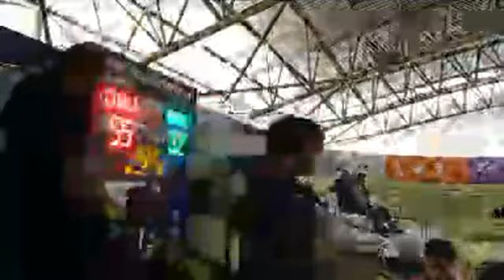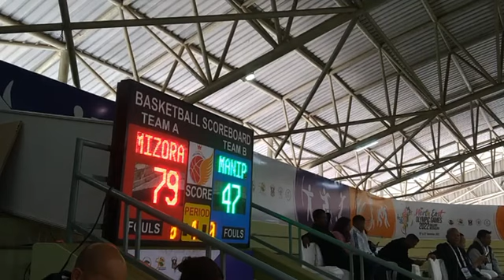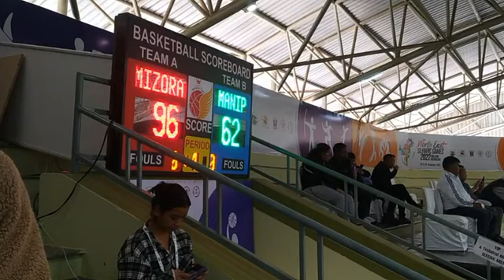Mizoram(white) 96 vrs 62 Manipur(red) 2nd Northeast Olympic Basketball Mens